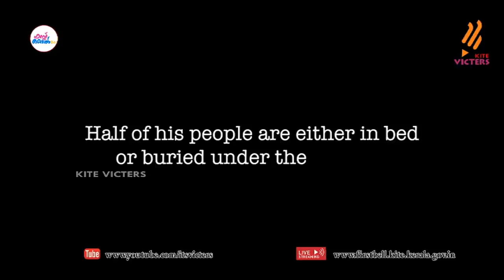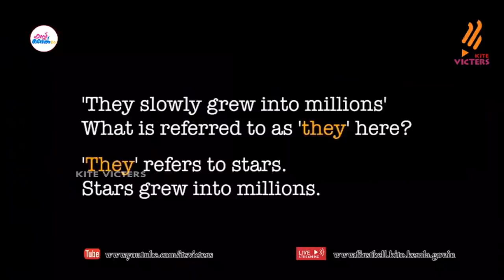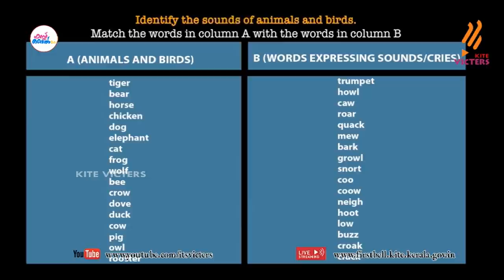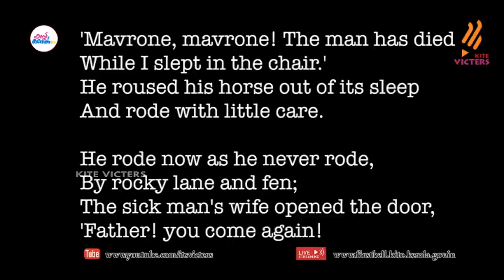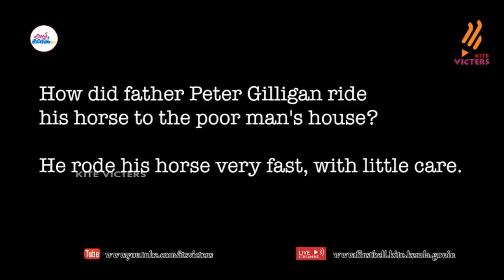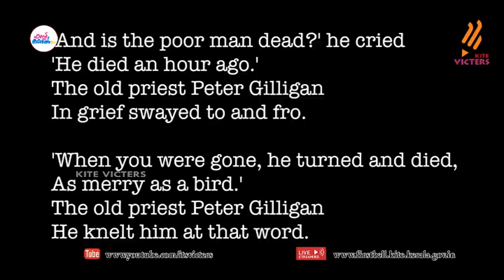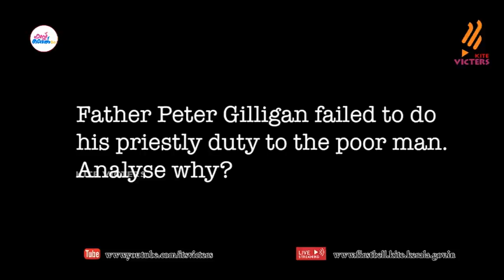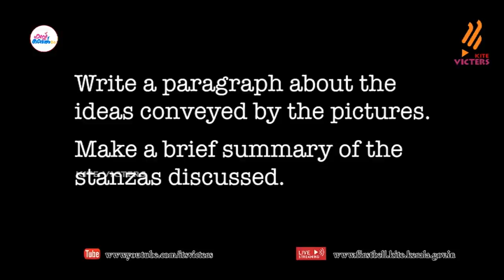First Bell 2.0 STD 10 English Class 36